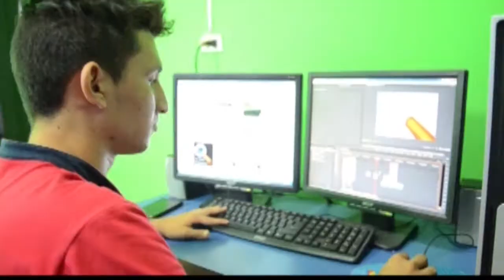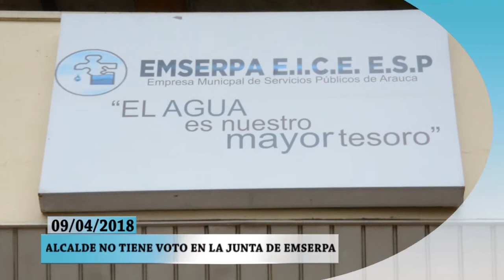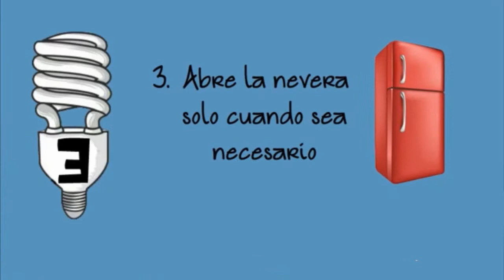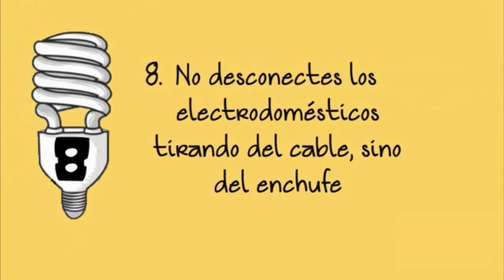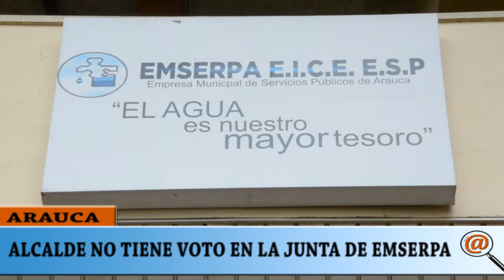NOTICIERO LA LUPA ARAUCANA 09 ABRIL 2018